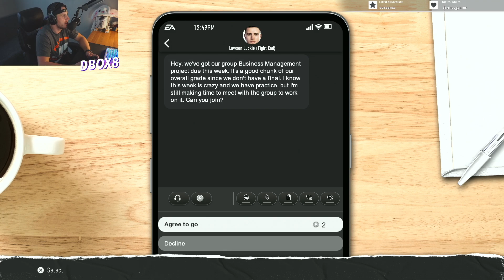OUR SEASON IS FALLING APART | COLLEGE FOOTBALL 25 | ROAD TO GLORY | Part 16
I'm so excited to start this new series of Road to Glory Career in EA College Football 25. I have been a fan of College Football games growing up, but last one to come out was 2013!

This is Part SIXTEEN of the series and I hope you check out the next videos to follow! In this video, we try and continue our great season!